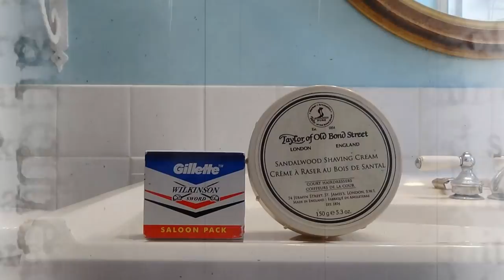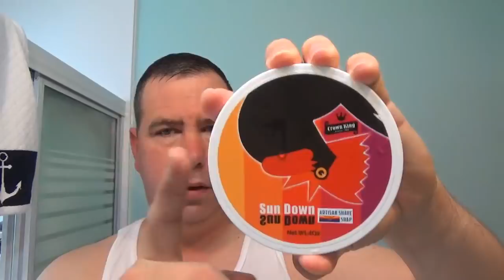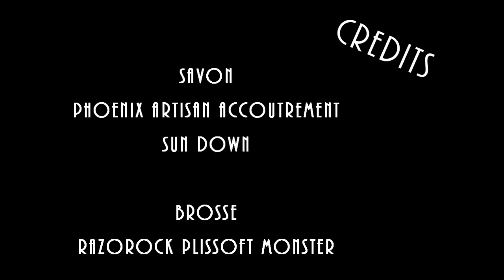Rasage traditionnel - PAA Sun Down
les produits PAA n'ont plus besoins de presentations.  La senteur Sun Down est une replique de l'apres-rasage Gillette Sun Up, produite entre 1963 et 1969.  la senteur est tres vigorifiante et tres "vintage"

Le Karve sur la plaque F est incroyable.  Super efficace et tres doux, j'adore ce rasoir.

bon rasage!